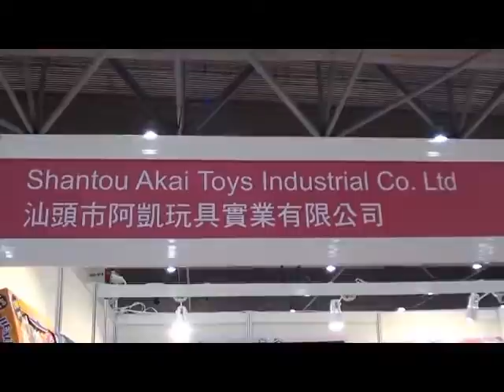Latest toys at China Sourcing Fair: Baby & Children's Products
Attend the China Sourcing Fairs in person - Register now for free admission to upcoming shows (Mumbai, Johanessburg, Hong Kong, Dubai, Miami, Sao Paulo).

Check out this video interview with Miko Xie of Shantou Akai talks about the company's latest toys exhibited at China Sourcing Fair: Baby & Children's Products in Hong Kong.